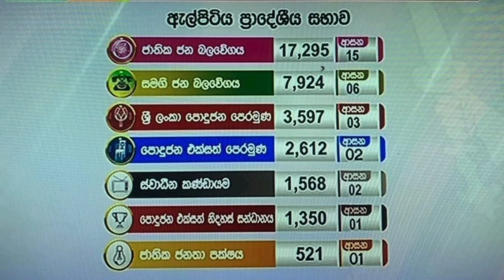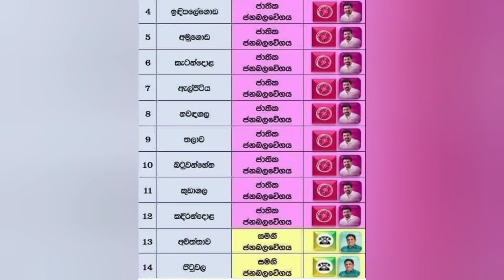මෙන්න මාලිමාව ඇල්පිටිය ජය ගත් හැටි.